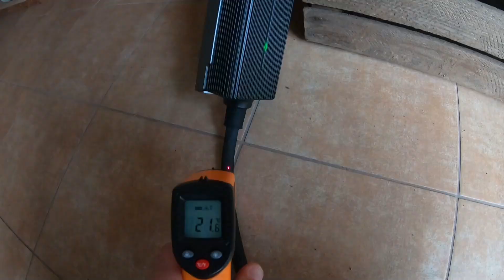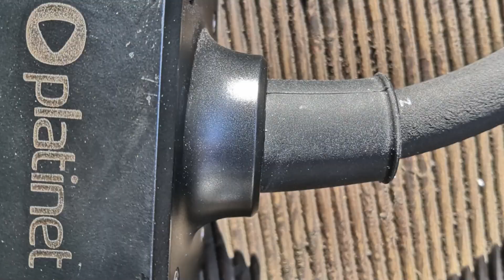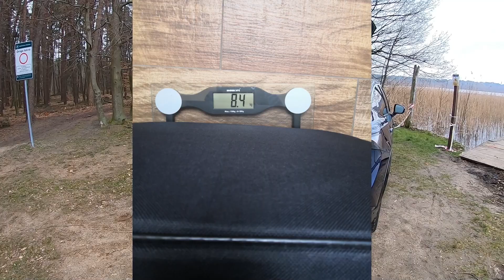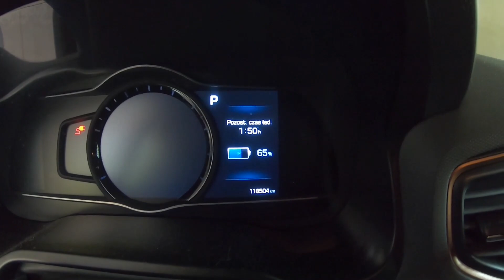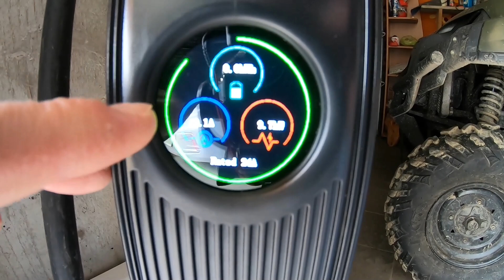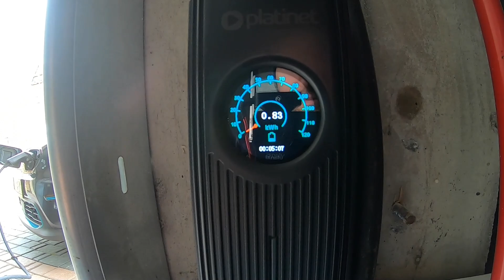Jak Ładować Auto Elektryczne? Najlepsza Ładowarka do Elektryka Platinet Tym wszędzie naładujesz Auto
HIT odkrycie roku, Najlepsza przenośna stacja ładowania (Ładowarka) do Samochodu Elektrycznego. Jak Ładować Auto Elektryczne? Najlepsza przenośna stacja ładowania (Ładowarka) do Elektryka

Polecam playlistę elektryk dla Laika

Oraz firm: [WSPÓŁPRACA]
- PLATINET